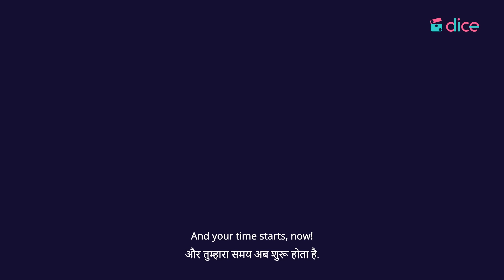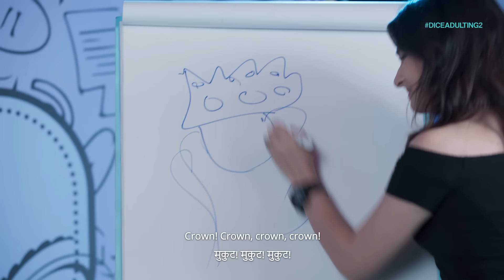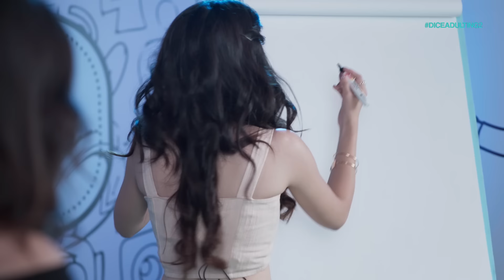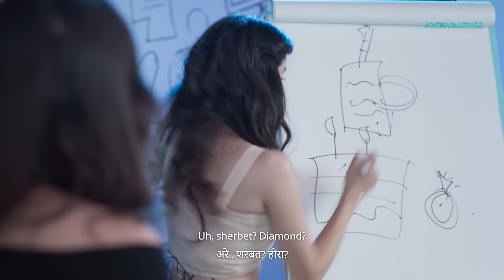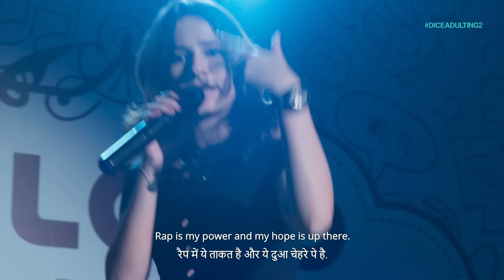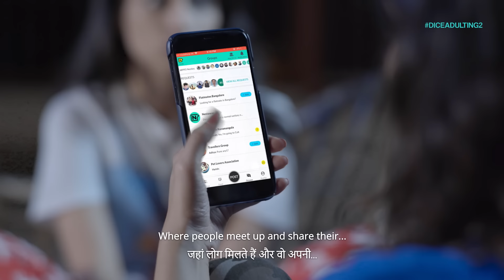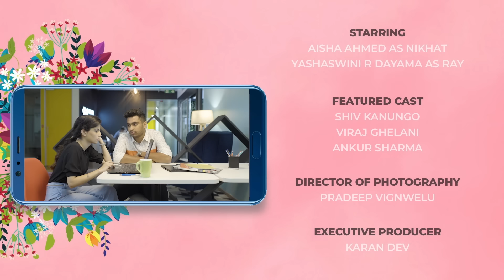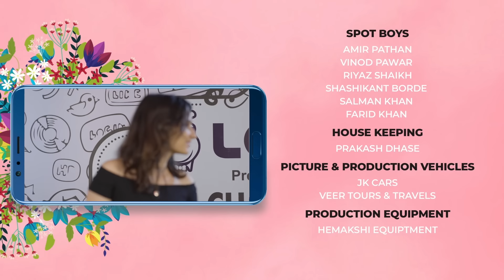Dice Media | Adulting | Web Series | S02E05 - Challenge Accepted | Season Finale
Dice Media presents Adulting Season 2, in association with Tinder.
Get swiping now!

 Ray & Nikhat find themselves as part of a reality show that puts their  friendship to test.As season 2 draws to an end, Ray & Nikhat face a situation that makes them realise, more than ever, that their friendship is too special to be taken for granted.

To rent a family or shared house instantly without any hassles, download the Nestaway app Also get access to the exclusive Nestaway community!

AN ORIGINAL SERIES BY DICE MEDIA - A POCKET ACES CHANNEL

PRODUCERS
ASHWIN SURESH
ANIRUDH PANDITA
ADITI SHRIVASTAVA

DIRECTED BY
ANKITA SHARMA

SEASON DEVELOPED BY
AYESHA NAIR

BASED ON A CONCEPT BY
DHRUV SEHGAL

WRITTEN BY
MAITREYEE UPADHYAY
PREKSHA KHANNA
NAYANA SHYAM

CREATIVE DIRECTOR
KARTIK KRISHNAN

SUPERVISING PRODUCER
VENKAT RAVICHANDER

BUSINESS DEVELOPMENT
VISHWANATH SHETTY
RAGINI ROY

SHREYA AGARWAL
MANJU MOTWANI

STARRING
AISHA AHMED AS NIKHAT
YASHASWINI R DAYAMA AS RAY

FEATURED CAST
SHIV KANUNGO
VIRAJ GHELANI
ANKUR SHARMA

PRADEEP VIGNWELU

EXECUTIVE PRODUCER
KARAN DEV

PRODUCTION PARTNER
BUSHIDO MEDIA WORKS

PRODUCTION DESIGNER
MAYUR TRIPATHI

HAIR & MAKE-UP
TASKEEN C

COSTUME DESIGNER
SHWETHA PUTHRAN

EDITOR
NIKHIL SEN

ORIGINAL BACKGROUND SCORE & MUSIC
PRUTHU PARAB

LYRICS
TALHA S
SUSHANT SINGH

SOUND DESIGNER
SOUTRIK CHAKRABORTY

DUBBING ENGINEER
HARSHVARDHAN SINGH

VISUAL DESIGN TEAM
MANOJ OMRE
SHREYA SETHI
GAURAV JHAMB
DIMPLE PATEL
ARZOO NAQVI

DICE MEDIA
NATASHA MALPANI
AJAY KUMAR
AKSHATA SAMANT
AMBILI THOMAS
BHARAT MISRA
DEEBA KHAN
KARTIK KRISHNAN
VARUN KUMAR
VENKAT RAVICHANDER

FINANCE
KUNAL LAKHARA
RUCHA MOKASHI
SHAILESH KINJALE
PRABHAKAR MAURYA

CONTENT OPERATIONS
ABHISHEK KUMAR
SANGEETHA RAO
KARAN DEV

MARKETING TEAM
MEDINI MANGALA
MADHU GUDI
PULKIT KOCHAR

LICENSING & SYNDICATION
AKSHADA BHALERAO

GAURAV MOD

ART AND PROP SUPERVISOR
PRANVEER SINGH

3RD ASSISTANT DIRECTORS
VATSALA CHAUHAN

SCRIPT AND CONTINUITY SUPERVISOR
PRIYANKAR BISWAS

INTERN
UMANG
SADHANA SINGH

SECOND CAMERA DOP
JAY VARIA

CAMERA ATTENDANTS
DHARMENDRA DAS
ADESH SIDHU

FOCUS PULLERS
RANDHIR SHAHI
MUKESH YADAV

CAMERA EQUIPMENT
ACCORD

RAHUL RABHA

BOOM OPERATORS
VIRENDRA KAPAR

GAFFERS
VIJAY YEMULWAR

LIGHT EQUIPMENT
OMKAR ENTERPRISE

LIGHT MEN
VINOD SHAHNI
SATISH SHARMA
SHASHI KUMAR
AJEET KUMAR
UJJAIN SHAIKH
RAKESH YADAV
ROHIT YADAV
RAMANA GOUDA

TRACK TROLLEY
ANKIT KUMAR

ART DIRECTOR
AARTI RAM
SHASHI

ART INTERN
MADHUMITA VENKATESH

SETTING BOYS
RAMANAND RAJBHAR
SHAHBAZ SHEIKH
YUSUF SHAIKH
MOHAMMED SHABIR
RAVI SINGH BISHT
KISHORE DHAMODE

PAINTER
PRADEEP JAISWAL

MAKE-UP ASSISTANT
KOMAL SINGH

ADDITIONAL MAKE-UP ASSISTANTS
DIPIKA PUNJABI
AMREENA HOODA

COSTUME ASSISTANT
RIYA BHANSALI
SHREYA BISEN
SUMIE HAGI

DRESSMAN
VIPIN THAKUR
HUSSAIN SHAIKH

TAILOR
RAJULAL VISHWAKARMA

WARDROBE COURTESY
WESTSIDE
ONLY
VEROMODA
BEING HUMAN
COLORPLUS
PARK AVENUE
MARKS AND SPENCER’S
UNITED COLORS OF BENETTON
FOREVER21
WROGN
IMARA
LEE COOPER
MS. TAKEN
THE SOULED STORE
FABALLEY
SPLASH
CROSS A-LINE
YAVI
2AM BY ANJALI AND MEHA(BAGS)
BURLOE(SHOES)
BULGARI(ACCESSORIES)
SHAYAGRAM BY CARATLANE(ACCESSORIES)
GUESS(ACCESSORIES)

EXECUTIVE PRODUCER
MAX RAHMAN

ASSOCIATE EXECUTIVE PRODUCER
GARGI GANATRA
ANNA KHRANENKO

PRODUCTION COORDINATOR
KAYAM KHAN

PRODUCTION MANAGER
VIMAL MISHAR

PRODUCTION ASSISTANT
RK GAURAV

PRODUCTION RUNNER
ASHWIN MAHANKUDA

LOCATION MANAGER
SAMEER KHATIB
SURJEET SINGH NAIN

LOCATION COORDINATOR
KRISHNA TAMTA

PRATEEK OJHA

ASSISTANT EDITOR
SRAJAN AGADI

DI & EDIT STUDIO
DIGITAL DREAMS

DIGITAL INTERMEDIATE COLORIST
SHUBHAM KAJROLKAR

DIGITAL PRODUCER
ANAND DIVAN

SUBTITLING
ANTARA ANAND
BALRAM VISHWAKARMA

STOCK & DRONE FOOTAGE
ADITYA DESAI

CASTING BY
SHUBHAM GAUR(C.S.A)
TRISHAAN(C.S.A)

ACTING COACH
PUJA SWAROOP

CASTING ASSISTANTS
RAAM SHARMA
KIRTI SHARMA

JUNIOR ARTIST COORDINATOR
HARISH PARMAR

JUNIOR ARTISTS
NILKAMAL JAISWAL
IRFAN KHAN
NITIN MARU
HUSSAIN SADAM
KRISHNA SHRIVASTAV
SUSHAN SHARMA
KRITIKA SAHU
POOJA SONI
MONA KAKKAD
MAHESH YAGNIK

SPOT BOYS
AMIR PATHAN
VINOD PAWAR
RIYAZ SHAIKH
SHASHIKANT BORDE
SALMAN KHAN
FARID KHAN

HOUSE KEEPING
PRAKASH DHASE

PICTURE & PRODUCTION VEHICLES
JK CARS
VEER TOURS & TRAVELS

PRODUCTION EQUIPMENT
HEMAKSHI EQUIPTMENT

PRODUCTION ATTENDANTS
RAMBABU
SANTOSH YADAV
SUNIL GUPTA
CHAND PRAKASH

TRANSPORT
AZIM TRAVEL
MAITI’S

WALKIE
SUNIL

VANITY
MUMBADEVI

GENERATOR
GNG POWER

CATERERS
RR CATERING SERVICES
MAITI’S